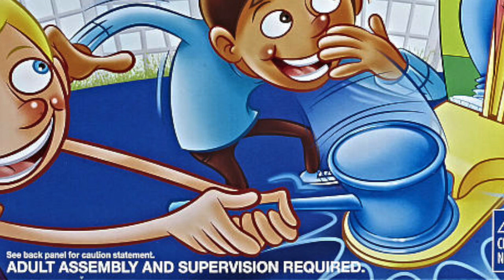AD PIE FACE SKY HIGH! Whipped Cream Challenge with My Sister!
Today, I’m going to play Pie Face Sky High! with my sister! Do you think I have the strength to pie my sister? Can you guess who will win the game?

This hilarious Pie Face Sky High! brings family & friends together with lots of laugh and fun time! It works like a carnival strength tester game. The game stands over 3 feet tall. Hit the plate hard enough to “pie” your friends!

🔵Pie Face Sky High Game from Hasbro.
• It is recommended for ages 5 and up
• Adult assembly and supervision required
• Includes base, 4 track pieces, sliding disk, pie thrower, throwing arm, chin rest, splash-card mask, 2 splash-card panels, plastic hammer, spinner (with arrow and base), and game rules.
 • Whipped cream not included. Additional purchase required This video is an ad for Hasbro Ami Di Bella YouTube Channel